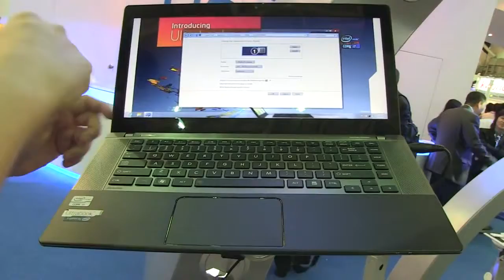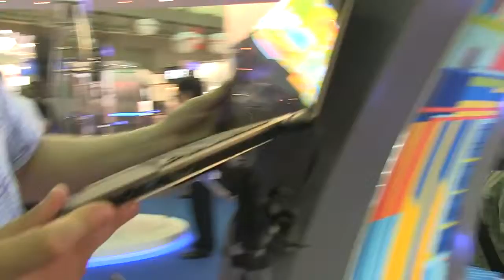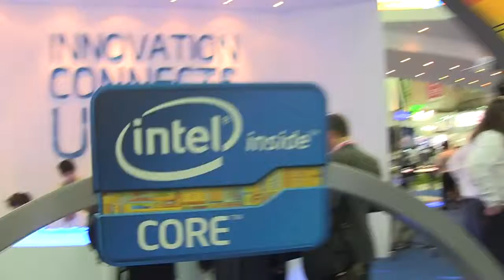Toshiba Satellite U840W "Ultrabook" im Hands On und Kurztest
- Ist das ueberhaupt noch ein Ultrabook? Wir schauen uns das das Toshiba Satellite U840W mit einem 21:9 Widescreen an!